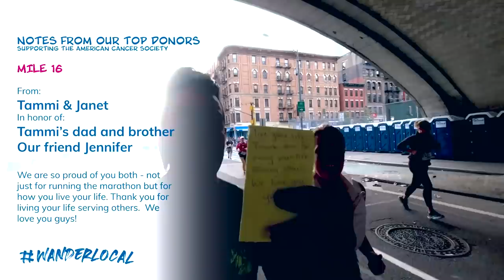I RAN THE NEW YORK MARATHON PREGNANT! 🤯 | Running for a cure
When we signed up for the New York City Marathon, we had no idea how special this race would become. Running 26.2 miles no matter the circumstances is always an incredible journey and feat, but this experience was a once in a lifetime. Join us as we run the NYC Marathon and celebrate the $10k we raised for the American Cancer Society. But, make sure to stick around until the end, because you won't want to miss this ending!

__ ⏱️ NYC MARATHON VLOG CONTENTS  _________________________
00:00 - Introduction to NYCMarathon Vlog
00:19 - Why we're running the 2021 NYC Marathon
00:44 - Getting to the starting line for the NYC Marathon 2021
01:20 - The NYC Marathon begins! 🎉
02:12 - NYC Marathon Mile 2: Sponsored by Celia and Morton
03:21 - NYC Marathon Mile 3: Sponsored by Jeff Slapp
04:01 - NYC Marathon Mile 4: Sponsored by Justin Shirley
04:25 - NYC Marathon Mile 5: Sponsored by Suzanne Kendrick
05:24 - We contemplate how many more hours we have to run
05:40 - NYC Marathon Mile 6: Sponsored by Scott Weaver
06:00 - Running NYC and people love D's mullet 😂
06:47 - NYC Marathon Mile 7: Sponsored by Mike and Debbie
08:00 - NYC Marathon Mile 8: Sponsored by Michel Nault
08:55 - NYC Marathon Mile 9: Sponsored by Liz Robinson
09:35 - NYC Marathon Mile 10: Sponsored by Pete and Julie Tsangaris
10:18 - Meeting back up with our friend Ben on the NYC Marathon course
10:40 - Lauren is on a mission to catch back up with the 5:30 pacer team
11:00 - Update on Tina's first marathon status
11:30 - NYC Marathon Mile 12: Sponsored by Trace & Kelly
12:35 - NYC Marathon Mile 13: Sponsored by Chris & Renee Davenport
13:51 - Running another NYC bridge (hills are brutal during a marathon!)
14:50 - NYC Marathon Mile 16: Sponsored by Tammi & Janet
16:10 - NYC Marathon Mile 17: Sponsored by Norma Murphy
17:25 - Daniel gets delirious and crazy after hours of running
17:58 - Updates on Tina and Ben's first marathon experience
18:45 - NYC Marathon Mile 19: Sponsored by Ben Cohen
19:25 - Another brutal NYC bridge experience at the NYC Marathon 2021
20:30 - NYC Marathon Mile 20: Sponsored by Gloria L Orsinger
21:58 - Entering the final borough of the NYC Marathon, Manhattan
22:25 - NYC Marathon Mile 21: Sponsored by Ed and Sue
23:40 - NYC Marathon Mile 22: Sponsored by Kim, Laura, Muriel
24:14 - Experiencing a beautiful New York City sunset
25:50 - NYC Marathon Mile 23: Sponsored by Bonnie & Brenden
27:03 - NYC Marathon Mile 23.5: Sponsored by the Fernandez Family
28:05 - How do your legs feel toward the end of a marathon?
28:50 - NYC Marathon Mile 24: Sponsored by Randy & Diane @ZephyrTravels
19:35 - NYC Marathon Mile 24.5: Sponsored by Troy Morgan
30:00 - It's the little things at the end of a marathon that bring you joy 😂
30:30 - Update on Tina's first marathon journey
30:45 - NYC Marathon Mile 2?: Sponsored by Tina Stubblefield
31:40 - NYC Marathon Mile 25: Sponsored by Paul Castles
32:18 - What will be our next challenge after the NYC Marathon?
33:00 - NYC Marathon Mile 26: Therese Musch
34:30 - Running to the finish line of the 2021 NYC Marathon
35:47 - Thank you to all of our donors for our @AmericanCancerSociety fundraiser